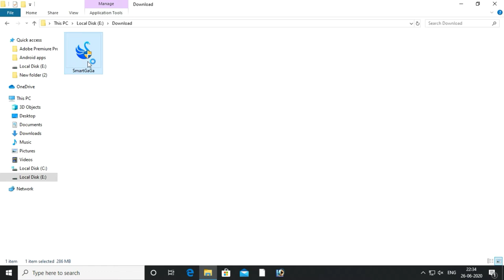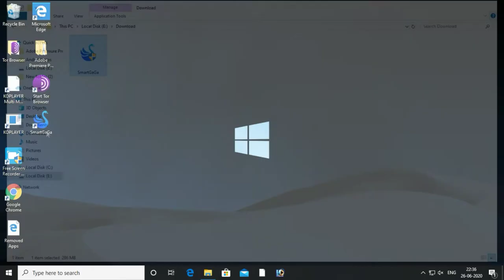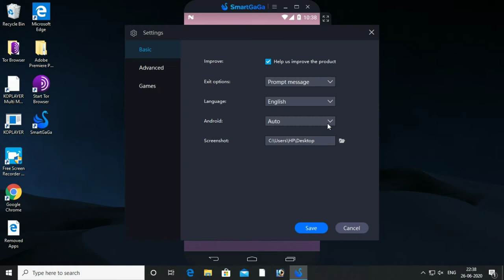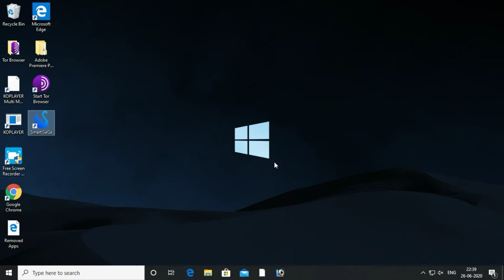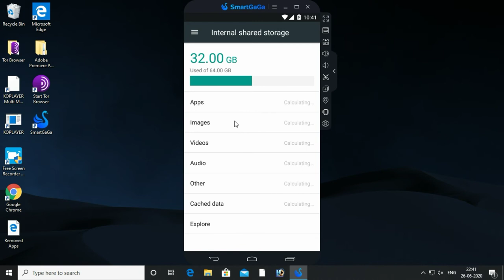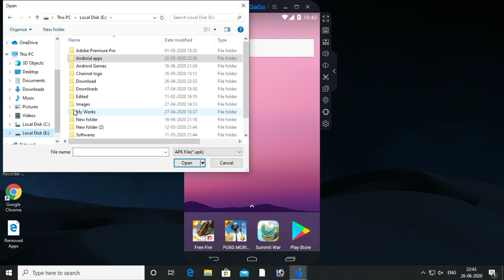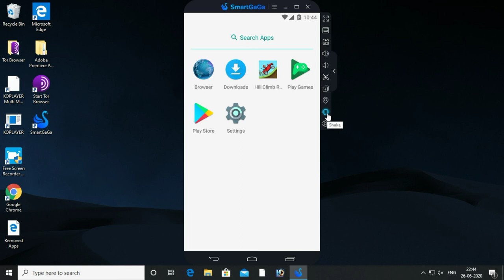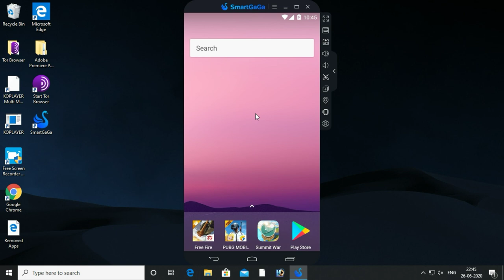4GB RAM Android Emulator For Low End PC - No Graphics Card | Best Android Emulator 2020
4GB RAM Android Emulator For Low End PC - No Graphics Card | Best Android Emulator 2020

Welcome to Tech YouTube Channel - Telugu TechNow. This Channel Posted New Tech videos & Technology Related Videos | Tech Tips | Mobile Reviews and More Technical Videos, All Videos in HD Quality.

1. Facebook
2. Twitter